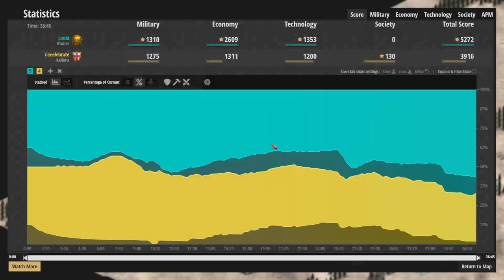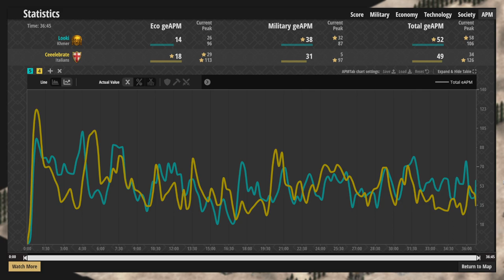15 Pop Scout Rush at 1750 Elo?! Inspired by 8 Pop Scouts?! Actually Good!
Intro:
what is more fun than showing up at your opponents base with scouts super early feudal? not much in my opinion this might be one of the dummer strats I have come up with but this strategy is so much fun to mess with people and you can get some wins with it!

Background Info:
This aoe2 build order is a variation of mongol 16 pop scout rush but lets be honest... 16 pop scouts is just much to slow to be the fastest scout rush in the game! So I came up with the fastest possible build order to get scout out as early as possible thus the 8 pop scout rush was born!  You are only able to do this build order with khmer as they do not require the buildings to click up and they dont need a barracks to make a stables. This bonus is what makes this build possible.

There are lots of other aoe2 all in feudal build orders on the channel that include 8 pop scouts, all in dravidian men at arms, all in eagle feudal rush, teuton tower rush and more. I also like fast castle builds such as FC unique units, fast castle eagles, fast castle boom and siege tower hop into castle drop.

Socials:
Poop lord on twitch:

8 Pop Scout Rush Strategy:
Make as many scouts as fast as possible to get your opponent to flip the table. you might not have any Eco but if your opponent doesnt have any patient you can still get the win!

8 Pop Scout Rush build order:
*7 food (8 Total pop with scout) *push Deer if you can*
*Click up to feudal and get 25 wood *Lure second boar*
*Make stable and Spam Scouts

**Do not Lose your scouts**

**if opponent walls in resources collect 50 wood and make a tower on it**